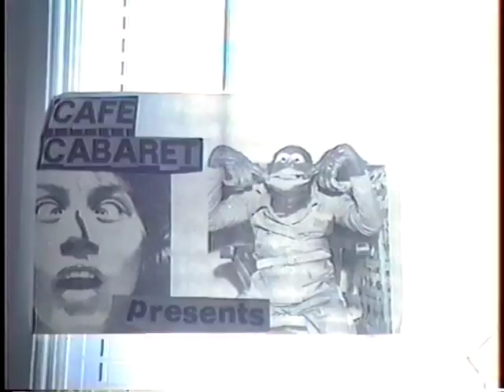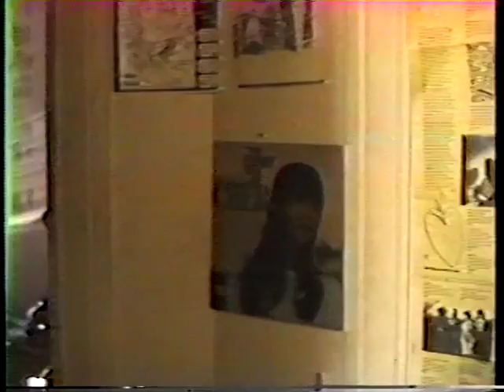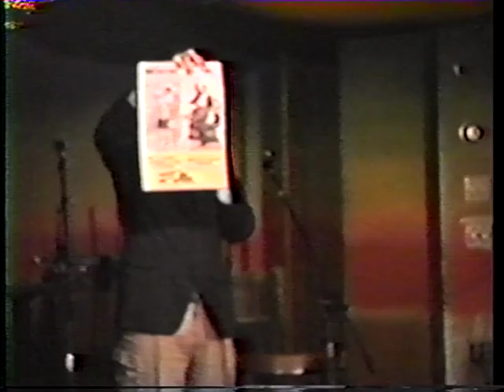Blue's Views feat. The Inn, Evan Kornfeld, Jim V., Rainbow Lobby, Chad Crumm, Elaine Gold &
performance clips include: Jim Infantino, Francis DiMenno "Paisley Haze", The Inn interview, Model UN Speech with Tony, Carol Burns, FD, Jim V., Evan Kornfeld, Charlie Kvaaks, FD, Chad Crumm, Rainbow Lobby, Elaine Gold, Blue Optics
from the Francis DiMenno archive (CC#270/BV#6),
shot by Thomas "Blue" Newell in 1989,
partially recorded at The Middle East Cafe, Cambridge MA, USA